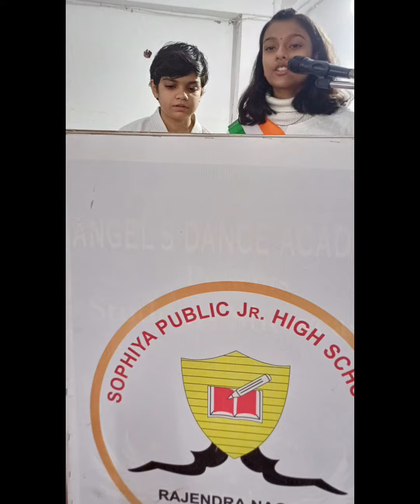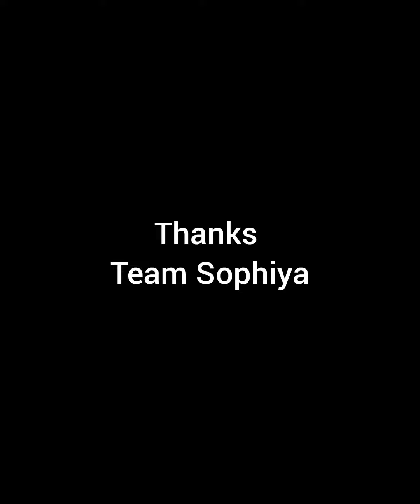day II Celebration